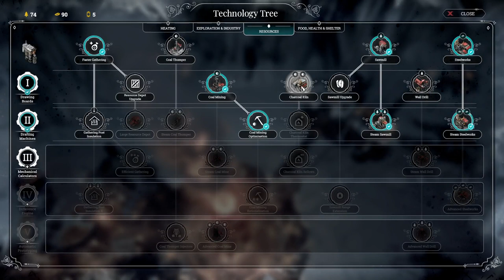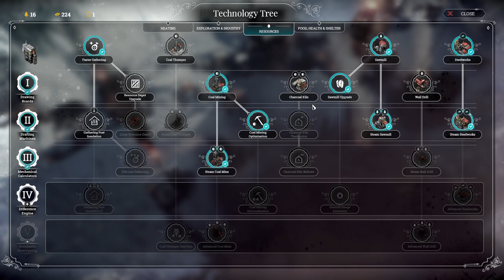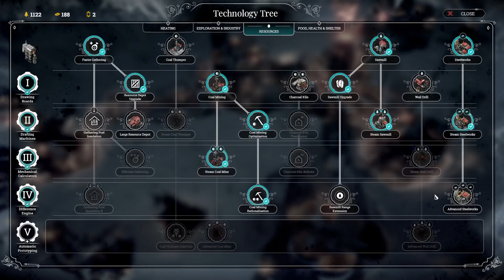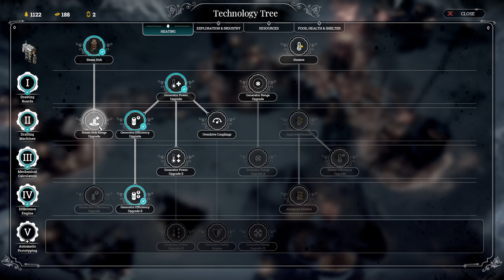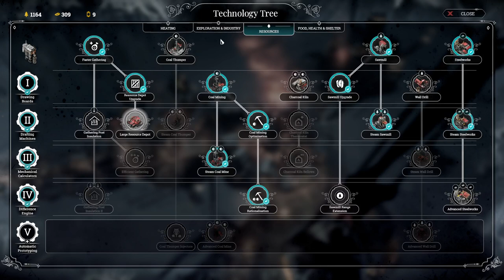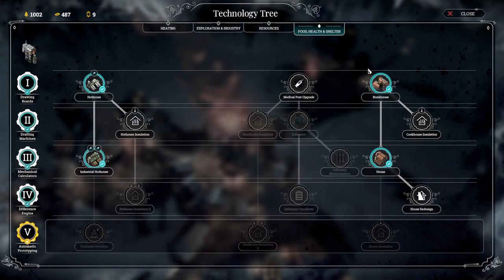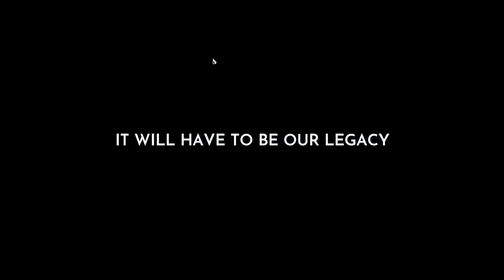Frostpunk (PC) - #10, The Arks... Conseguimos na segunda tentativa!!